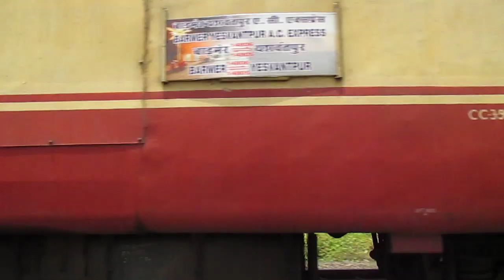Ex Rajdhani Hauler WCAM 2P pulls away the new Barmer AC Express!!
3 June 2014!!

Kalyan based WCAM 2 P 21875 speeds with the recently extended Yesvantpur - Barmer AC Express! The train which previously used to run as Yesvantpur - Ahmedabad Express was extended to Barmer and now runs as Yesvantpur Barmer Weekly Express!
WCAM 2/2P locomotives earlier used work on WR. They used to haul M/E and SFEs, Shatabdis, Garibraths and most importantly the Rajdhani.. After the ACfication of WR these got transferred to Central Railways and now work on CR.. :)